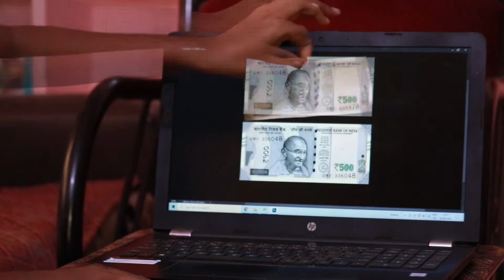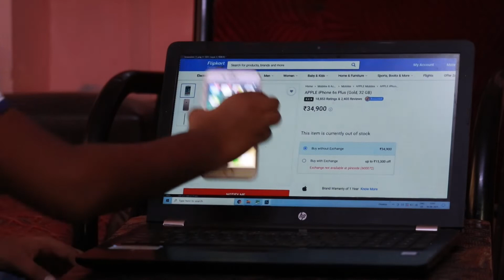Chennai's ZACH King🤩🎩 | Ultimate Magic Tricks🃏🧛‍♀️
PVK'S World is a Vloging channel of more content like Food, Travel, Gaming, Review, Sports, Tech and etc. Come on Guys Lets have Fun Channel.